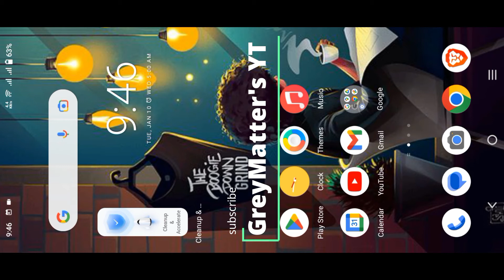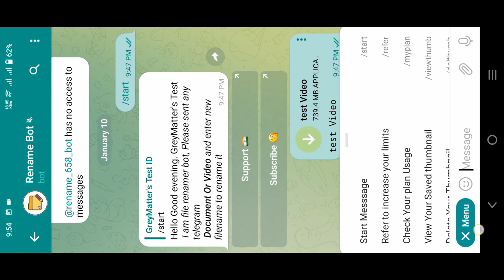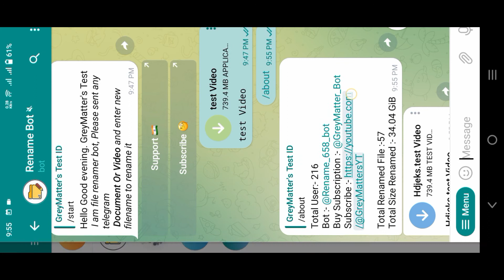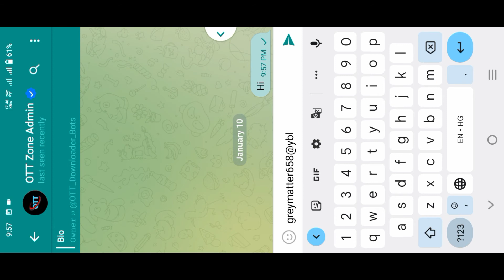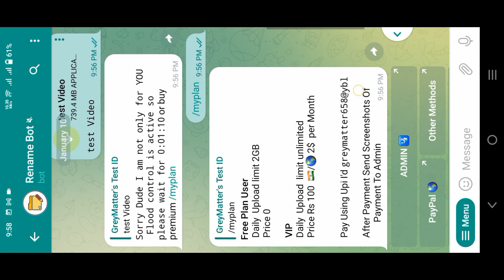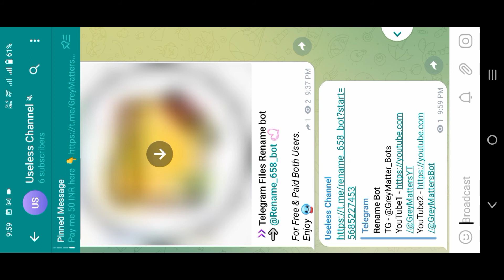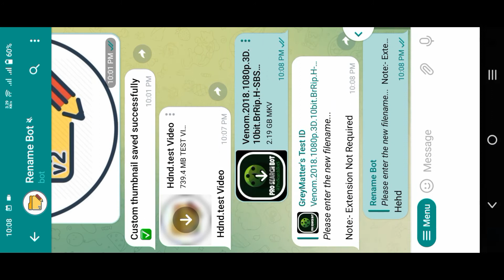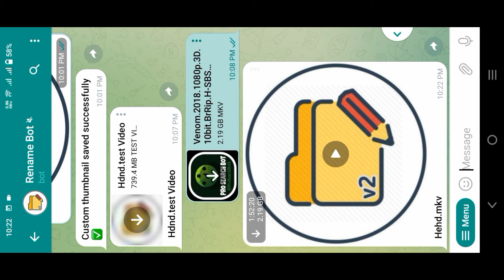How to Rename Files & Videos on Telegram: Ultimate Guide to Free & Paid Telegram Rename Bots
Master the art of renaming files and videos on Telegram with this easy-to-follow guide. Explore both free and paid Telegram Rename Bots to enhance your file management experience and streamline your Telegram usage. Get started now!
IMPORTANT LINKS 👇

○ Bot Link - Bot is dead because hosting is not free anymore.

TimeStamps :-
0:00 Introduction
0:25 Bot Link
0:40 let's rename Telegram File
2:30 Bot's about commad
3:35 My Plans command
4:15 how to buy Subscription
6:00 Refer to increase your limits
7:23 set custom thumbnail
8:00 let's rename 2GB+ files